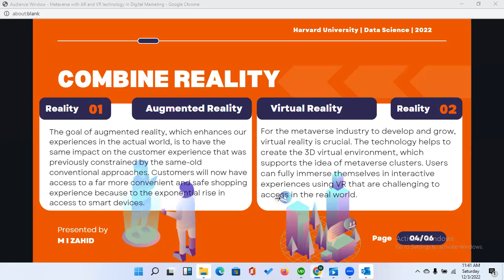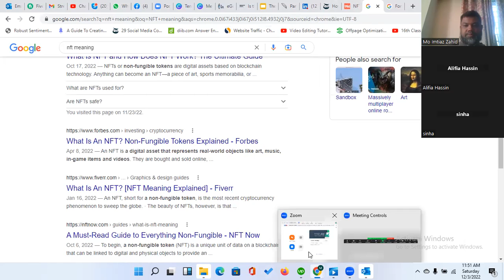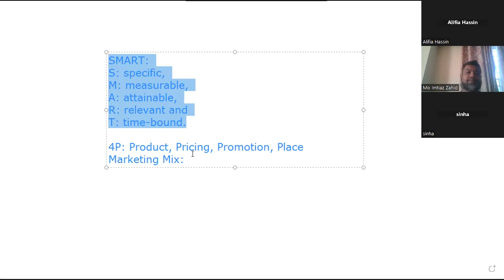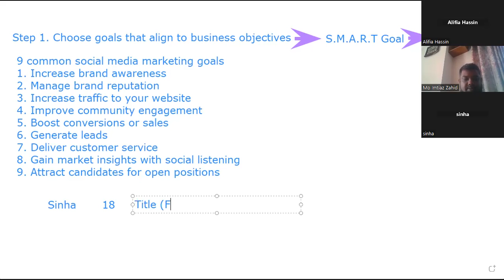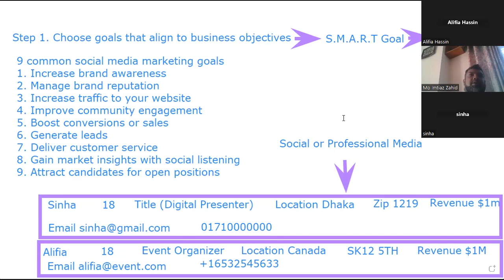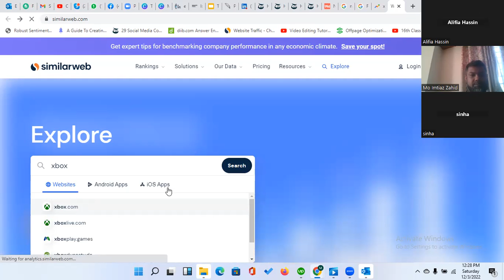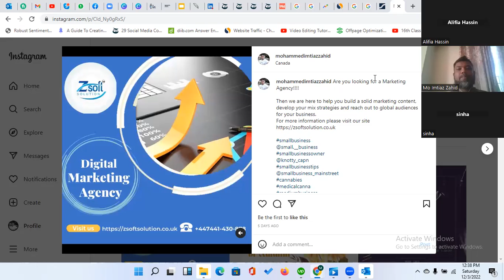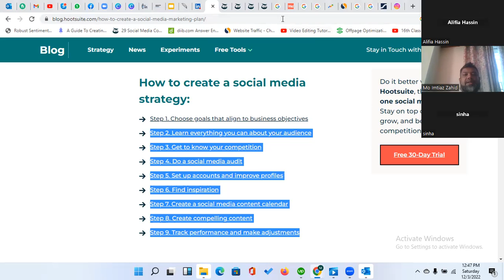Learn Digital Marketing Mix - Social Media Strategy Advance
Digital marketing is the area of marketing that promotes goods and services using the Internet and other online-based digital technology like desktop and mobile computers, as well as other digital media and platforms.

Real-time communication with your customers is possible thanks to digital marketing. More significantly, it enables them to interact with you. Consider your social media plan. Although it's wonderful when your intended audience views your most recent content, it's much better when they leave comments or share it.

Summary of Contents
1. Accessibility
Mobile Access 2.
3. Adaptability
4. Development
5. Interactive
Interactivity 6.
7. Monitoring
10. Print Enhancement, 8. Authority, 9. Influencer Engagement
The Benefits of Digital Marketing Takeaways:
1. More recent customers are switching to digital.
2. Digital marketing techniques are reasonably priced.
3. Tracking and keeping an eye on your digital efforts is simple.
4. Through digital marketing channels, your brand may offer a more participatory experience.
5. You can participate in the conversation about your business using digital marketing channels.
6. You can react immediately to developments with digital marketing.
7. You can vastly expand the reach of your company.
8. Brands can enhance their consumer relationships with the use of digital marketing.
9. Digital marketing strategies complement conventional print advertising well.

Marketing contents

Advance Canva for Level 02
Facebook Marketing with Business Manager
Dropshipping
WordPress Basic Set up
Facebook Pixel Set up
Lead Generation
Email Marketing
Keyword Research
SEO on Page
SEO off Page
Video Editing